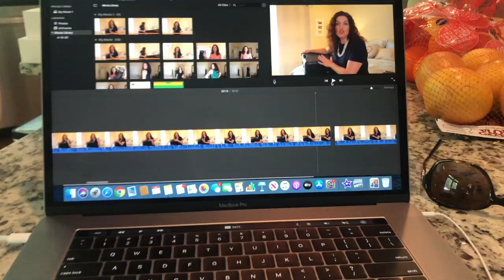Spend The Day With ME! Deck Lights and Doggies and Running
Come spend the day with me as we do a gorgeous project out on our deck, I hang out with the dogs and tell you the story of how we started rescuing Great Pyrenees, and we all stay home and stay safe together!

You can buy me a cup of coffee!

Jen Lefforge and Joyful Living by Jen Lefforge are both wholly owned subsidiaries of Vesta Productions, LLC.